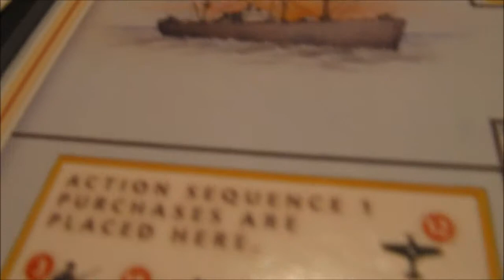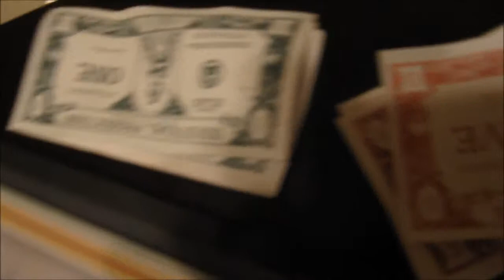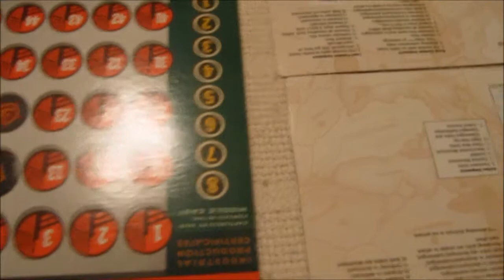Axis & Allies Europe - Spring 1941 game Set Up video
is active and has pictures and video's along with Rule Books.

This is video on the starting set up of Axis & Allies WW2 board game.

Board Dimensions: 30 x 20 inches or 75 x 50 cm

Axis & Allies Europe 1941, it is Spring and it's the Battle of the Atlantic.
Operation Barbarossa is in sight for Germany to attack Soviet Union, and too is the Battle of Britain. The United States get into play slowly by providing supplies across the Atlantic Ocean, the downfall is the German subs and ships disturbing the convoys ( area's on the sea zones ).

However, cleaver game play by either side and good dice rolling will soon go one way or the other to fight for the win.

A beautifully coloured game board with great art dotted around the board to get the feel of WW2, helps identifying territory's.